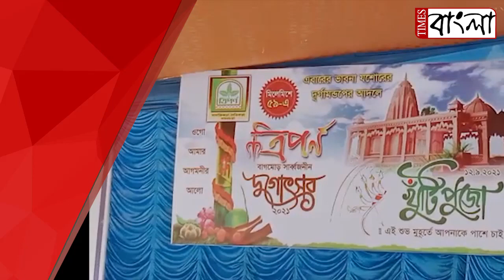খুঁটি পুজো সম্পন্ন হল কাঁচরাপাড়া ত্রিপর্ণের